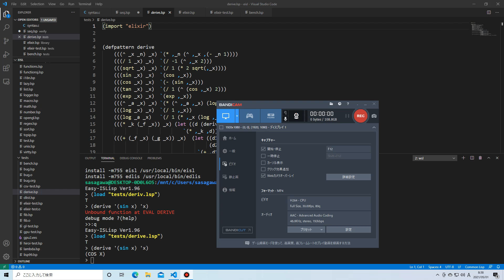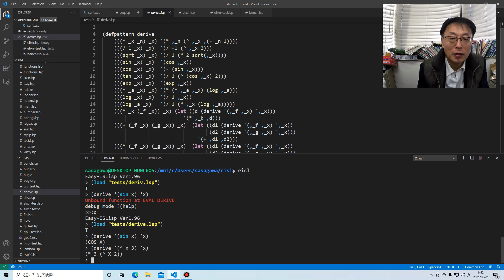Lispパターンマッチマクロを記号微分に応用